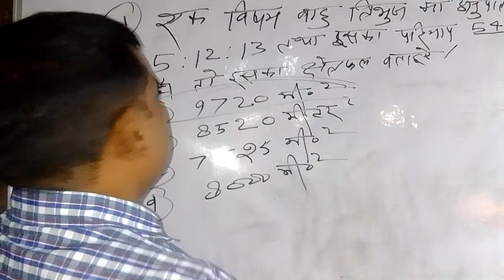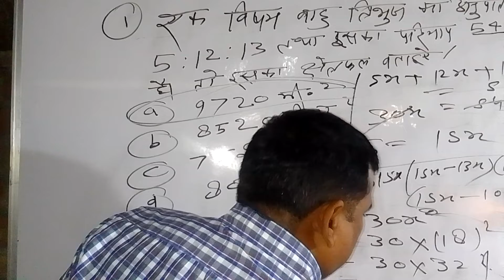mathematics by rajesh sir only short tricks for upsc uppcs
mathematics by rajesh sir only short tricks for upsc uppcs  triangle type question